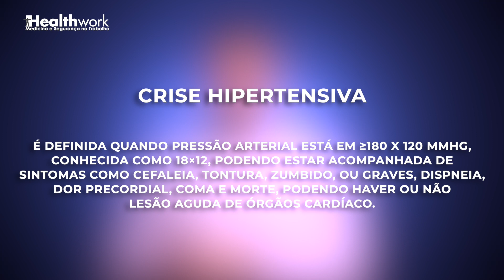Dúvida: Pressão arterial alterada no demissional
No dia do exame admissional ou no demissional  pode acontecer que a pessoa esteja em uma crise hipertensiva por não estar controlada. Dr. Marcelo vai nos explicar o que pode estar acontecendo. Vamos ver?